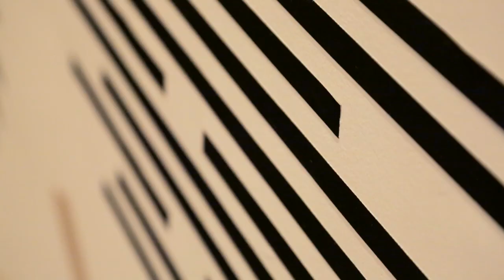Tape Art | Museum für Islamische Kunst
Die Berliner Tape Art Crew TAPE OVER hat sich von den Motiven und Mustern des Museums für Islamische Kunst inspirieren lassen und in einer Live-Performance einen Saal des Pergamonmuseums mit farbigen Klebebändern neu gestaltet. Die Arbeit ist noch bis zum 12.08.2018 im Pergamonmuseum zu sehen.